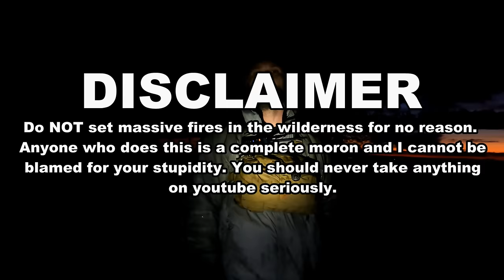The Outdoorsman's Wilderness Survival Kit